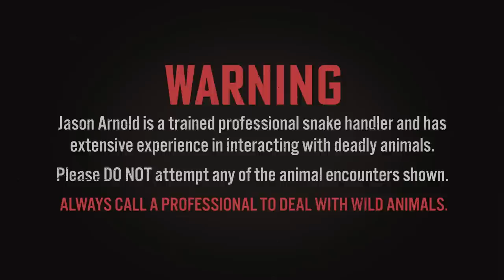BLACK MAMBA played hide and seek with me!